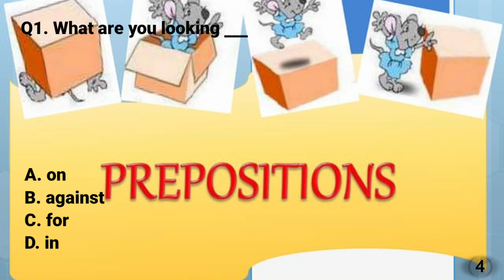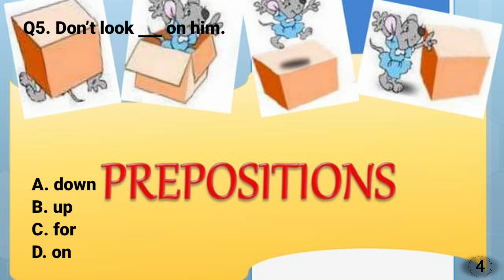Prepositions | Prepositions Questions and Answers | The General Knowledge Corner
prepositions
english prepositions
preposition of place
preposition
prepositions rules
time prepositions
prepositions of time
in on at prepositions
how to use prepositions
prepositions of place
prepositions of time and place
english grammar prepositions
all prepositions
how to use prepositions in english
preposition song
prepositions video